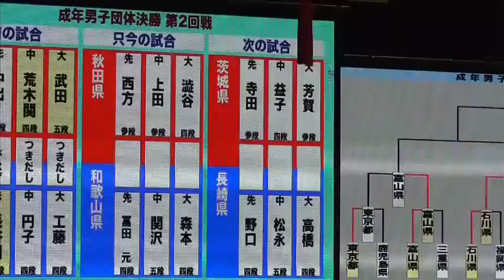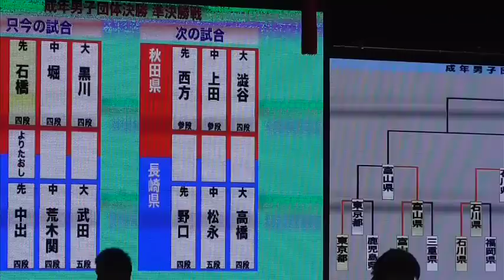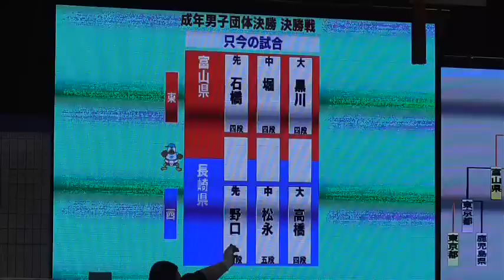長崎がんばらんば国体／第69回国民体育大会 相撲